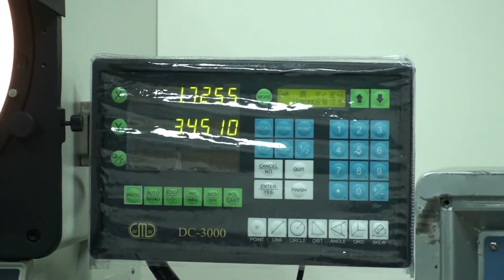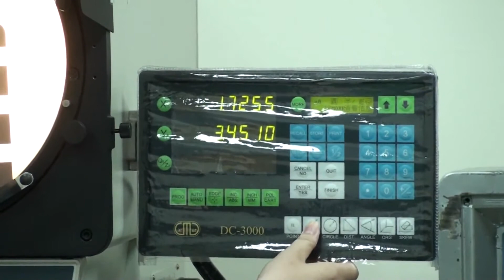Carmar Profile Projector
PV series profile projectors are reliable and affordable measuring system of high precision and efficiency. An excellent solution to the most critical requirments of high quality Optical Profile Measuring Suitable for measuring different shapes. Complicated profiles such as press components, gears, cams, treads, tools, dies, turned components, automats ect. Most effective device to measure most 2 Dimensional parameters like linear dimensions and angles.

The components, such as linear scale, digital readout, optical lens, etc., are all made by Carmar Technology.

Carmar คือ เครื่องมือวัด ยี่ห้อดัง จากไต้หวัน ที่ผู้คนต่างคุ้นเคยเป็นอย่างดี

มาพร้อมใบเซอร์ ISO17025

Z axis motorized Profile Projector (Optical Comparator) Vertical Type

Digital PV-3000DE Series Profile Projector (Optical Comparator) the Z-axis uses stepper motor drive, electric focusing, simultaneously increasing the count in the Z-axis grating, ladder components can be measured, greatly increased the performance. In addition, PV-3000DE Series Profile Projector, the lens magnification is complete, customers can measure according to the different objects match different lens.

Profile Projector Features: 5X Lens, Larger vision; electric Z axis, a better mode of operation.

Profile Projector Features:

1.Excellent optical measuring system to project precisely magnified image in Profile Projector.
2.Magnification accuracy : 0.08% contour, 0.12% surface.
3.Equipped with 3M DRO(DC3000) data processing system and foot-switch for measuring.
4.Erect image measuring for different requirements.

Video measuring Machine, Profile Projector, Instant measuring machine, Height Gauge, Linear Scale, DRO

Exclusive Distributor : CHOSEN Technology Co.,Ltd.

CHOSEN GROUP
📍5 Krungthepkreetha Rd., Saparnsung, Bangkok, Thailand 10250